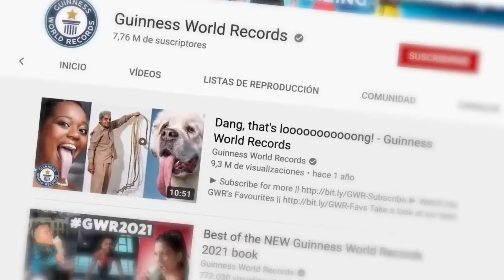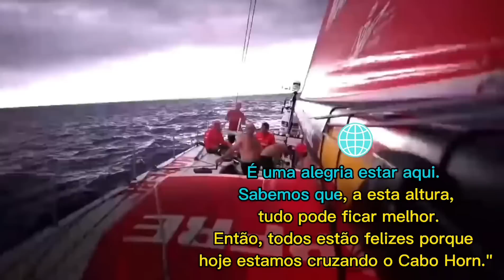CABO HORN, A PASSAGEM MARÍTIMA MAIS PERIGOSA DA TERRA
Hoje vamos conhecer um lugar onde milhares de marinheiros arriscaram suas vidas durante a travessia. Por séculos foi a conexão mais importante entre os oceanos Pacífico e Atlântico, apesar dos ventos, ondas e icebergs. Hoje convido vocês a conhecerem o Cabo Horn, a passagem marítima mais perigosa da terra. Vamos averiguar também se esse realmente é o ponto mais meridional da América, como muitos dizem.

Olá! Saudações Geográficas.
Somos o casal geográfico "Fernando e Luana".
Desejamos que você aprenda Geografia e conheça lugares incríveis.